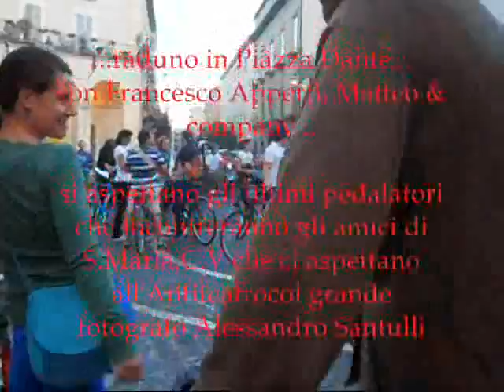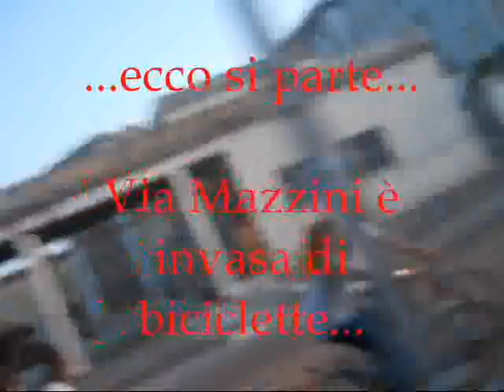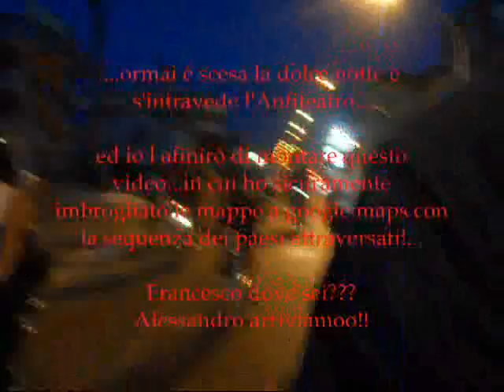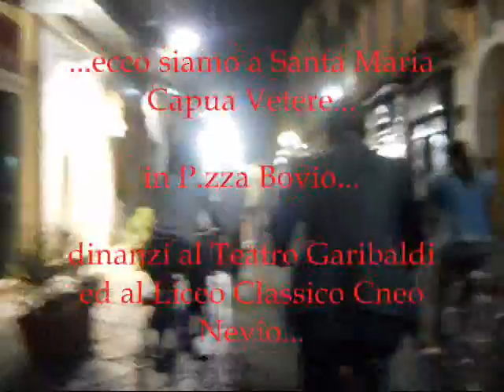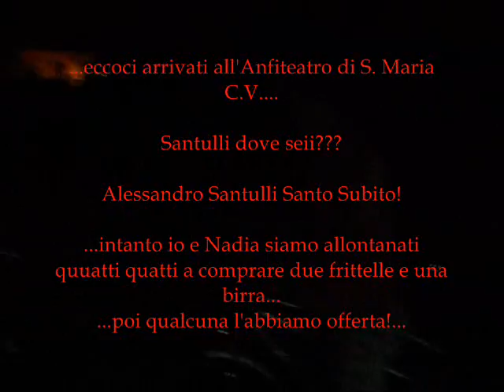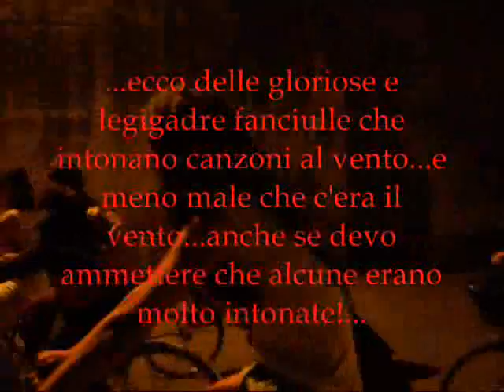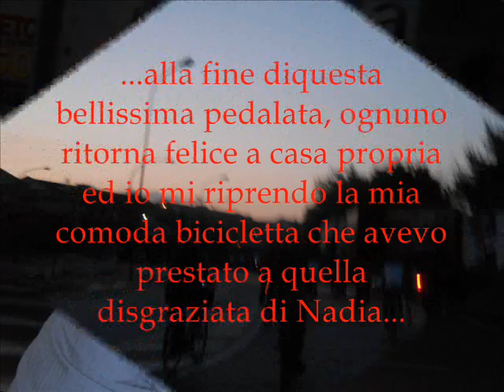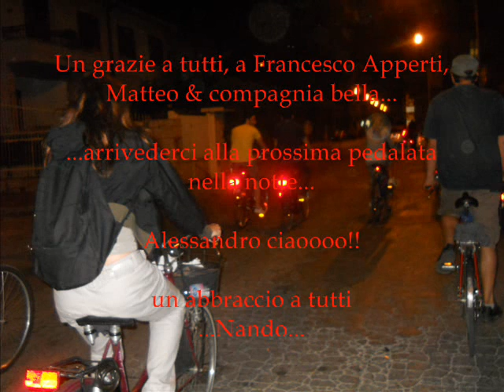Pedali Nella Notte 8 Caserta Smcv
20 luglio 2011